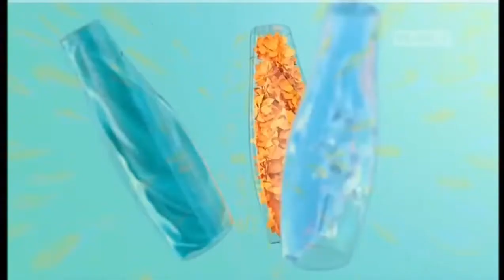Iklan Rejoice 3 in 1